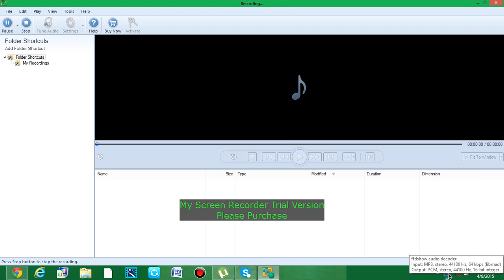bleach vs naruto 2.2:tobi vs kenpachi full fight (PC)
the ultimate showdown of tobi vs kenpachi and wait for the fight to hollow ichigo vs 4 tails naruto and more!